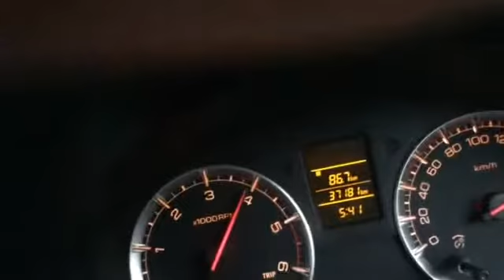Dezire 170km/h by JD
Dzire 170 by NM